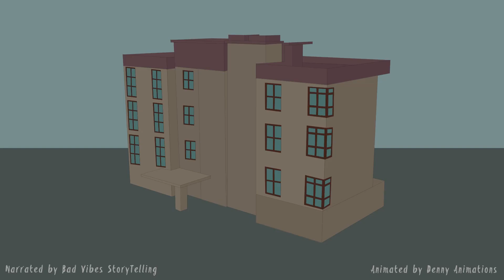I Almost Got Kidnapped - Horror Story Animated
Narrated by Bad Vibes StoryTelling
Animated by Denny Animations

Thanks to Bad Vibes StoryTelling for giving me permission to use his audio.